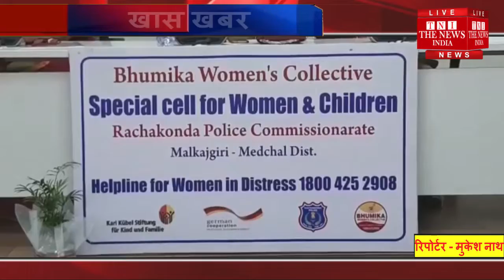तेलंगाना पुलिस ने महिलाओं के लिए परिवार परामर्श केंद्र में नई व्यवस्थाएं की